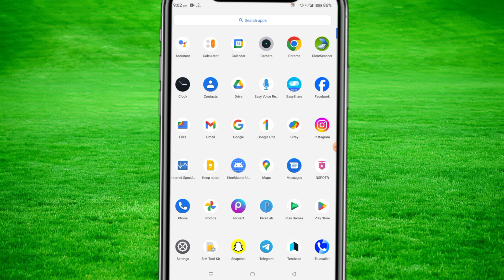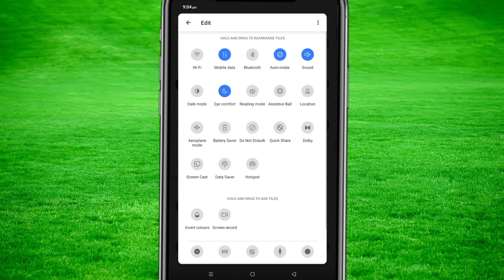Acer One 8 T4-82l Tablet Me Hotspot Kaise On Kare